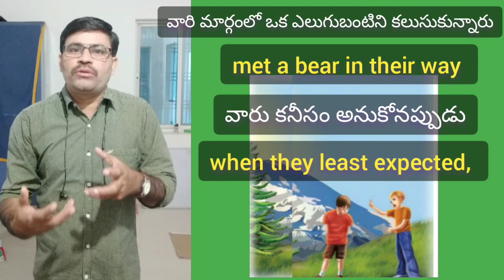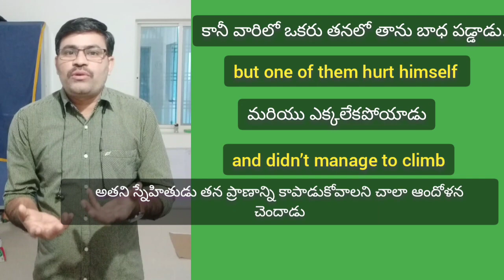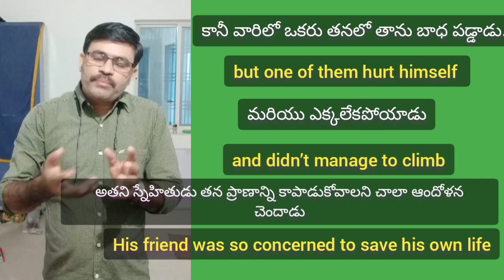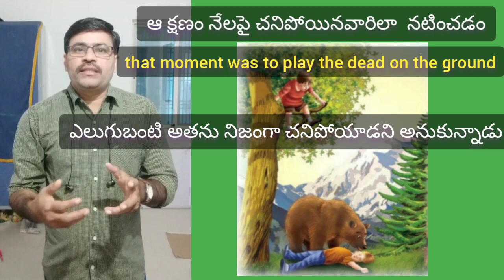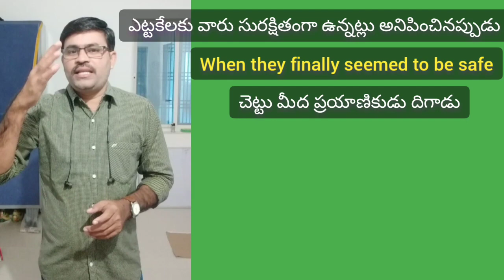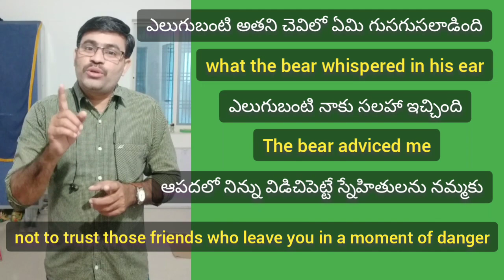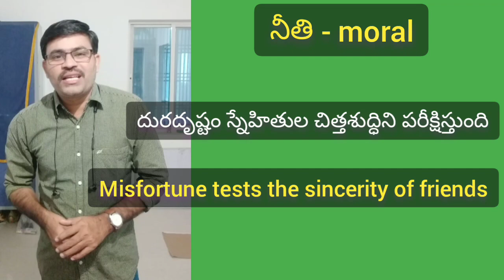ఎలుగుబంటి మరియు ఇద్దరు ప్రయాణికులు నీతి కథ తెలుగు& ఇంగ్లిష్ లో #27 | The Bear and the Two Travelers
How to Learn English through Moral Stories
Learn Spoken England in telugu
EasywaytoLearnEnglishthroughMoral Stories